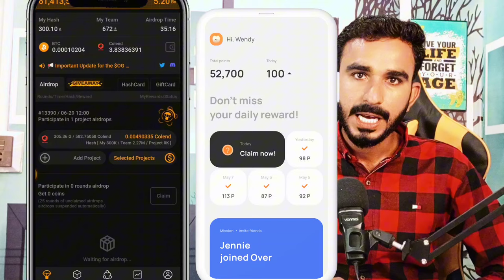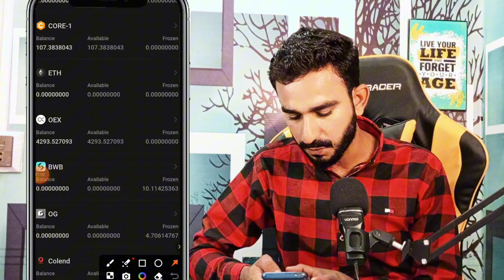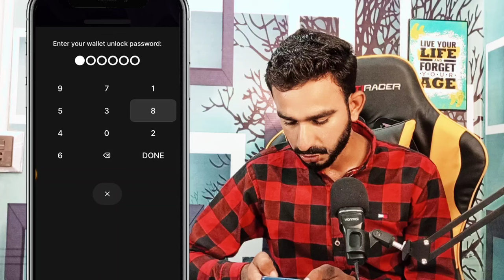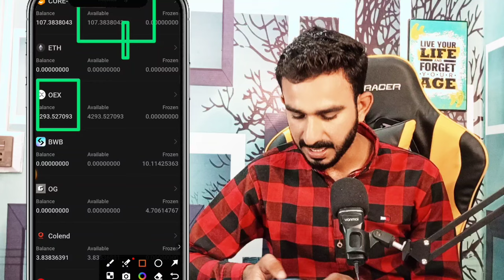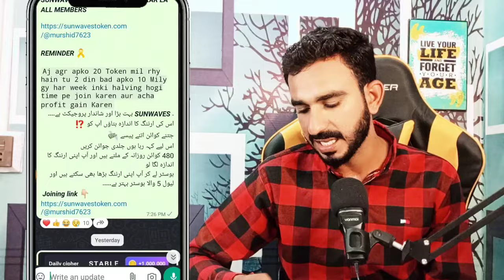OEX Withdraw Update || OEX Kitny Token milyn gy sabko All Details || OEX Allocation | DOP new Update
OEX Allocation
OEx new Update
OEx withdrawal
OEX Withdraw update
OEx withdrawal Method
OEx update today
today OEX update
OEx update
OEX update about percentage
OEX kitny Percent milyga
OEX today update
DOP Airdrop
DOP Airdrop today update
DOP Airdrop new Update Today
DOP Airdrop
Over Wallet update
Over Wallet New Update Today
today Over Wallet update
today Over Wallet New Update
today overwallet update
overwallet today News

2_ 💛 Dormint Telegram Airdrop

3_ 💚 Mozo Telegram Airdrop

4_ Bcoin💛👇 (NotCoin Ka Project)

5_ MatchAin💚👇 (Partnership with Bondex)

8_ Gamee Airdrop 💙

9_ Vertus 💚

11_ 💛 Catizen Telegram Airdrop

12_ 💚 Rehold OKX Airdrop

13_ TapSwap 💚

14_💚 Wave Wallet

15 💚Here Wallet

16_ 💚 Hamster 🐹 Kombat

20_ 💚Seed Mining

21_ 💚Ice Berg

🖤 Telegram Airdrops